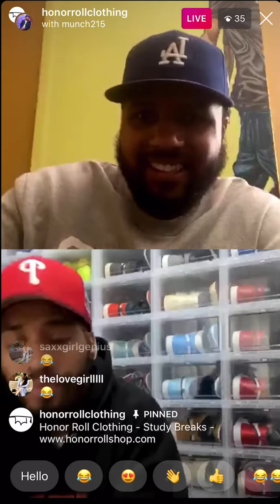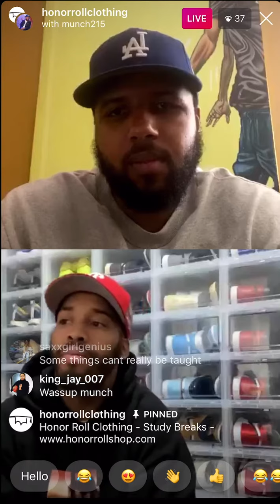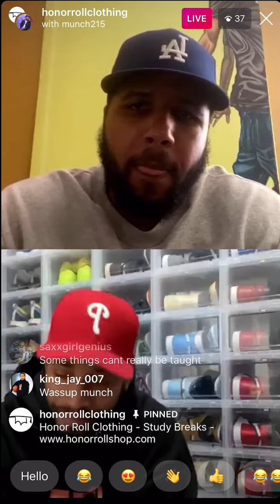Stepping Outside the Box | Honor Roll Clothing's Study Breaks w/ Anthony 'Munch' Steele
Honor Roll Clothing's founder, Blair Caffey, sits down with Anthony 'Munch' Steele to chat about sneakers and the road to success.  Munch shares his experiences around "the grind" and how he was able to make his own path on the typical journey.  Check out the Study Break and make sure to follow us @HonorRollClothing